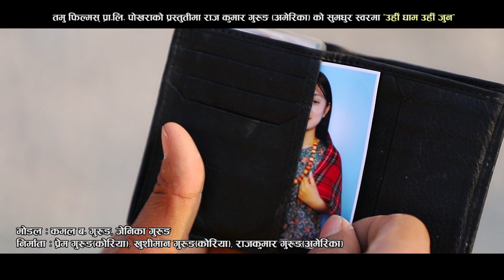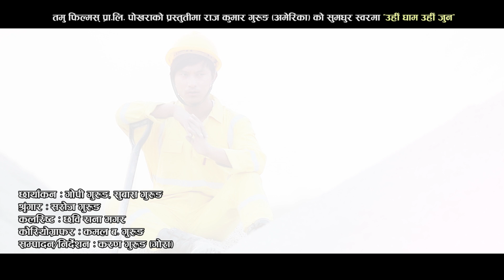उहीँ घाम उहीँ जुन \\UHI GHAM UHI JUNA : Ft. Kamal Bdr Gurung & Jenika Gurung// Karan Gurung (Gora)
TAMU FILMS POKHARA PRESENTS:
Director / Editor :
Karan Gurung (GORA)

Lyrics/Music :
Raj Kumar Gurung

Singer :
Raj Kumar Gurung & Rejina Rimal

Producers :
Raj Kumar Gurung (America) Prem Gurung, (Korea) Khusiman Gurung (Korea)

Cameraman :
Gopi Gurung & Subash Gurung

Choreographer :
Kamal Bdr Gurung

Arranger :
Rajan Ishan

Recording :
Gunjan Recording Studio

Make up :
Saroj Gurung

Colorist :
Chhabi Rana Magar

Post Production :
Tamu Films Pvt Ltd Pokhara